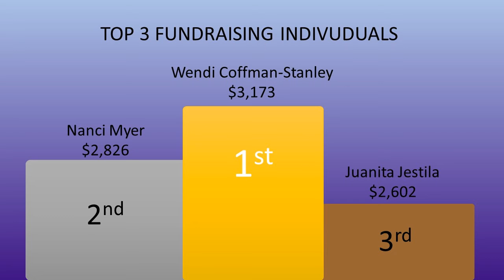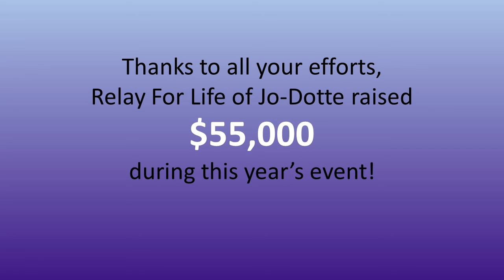2020 Relay For Life of Jo-Dotte Closing Ceremony